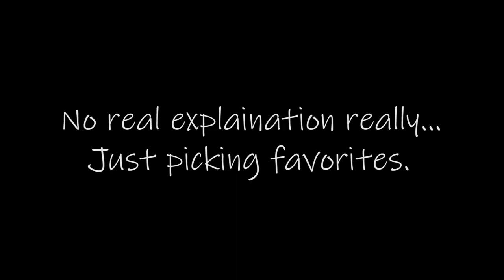❤ 2019 NEW DANCE EMOTES WITH MUSIC THAT SYNC (Mostly) | Overwatch Anniversary 2019 ❤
Another year, another dance video...
ONLY covering the new dance emotes of 2019.

Music used for Ashe:
● Wiping All Out - Persona 3: Portable
● Red Fraction - Black Lagoon
● Nagai Nagai Yume no Naka no Utage - Baccano!

Music used for Hammond & Wrecking Ball:
● Tokyo Daylight (Atlus Kozuka Remix) - Persona 5: Dancing in Starlight

Music used for Baptiste:
● Ask DNA - The Seatbelts (Cowboy Bebop)